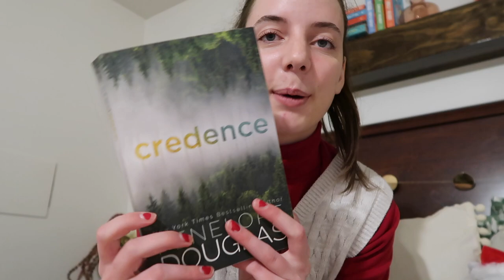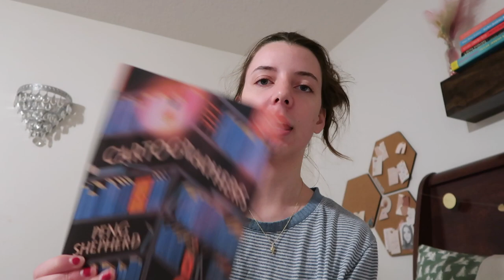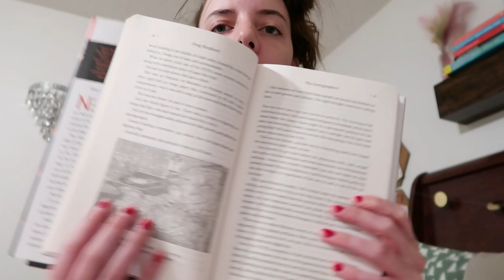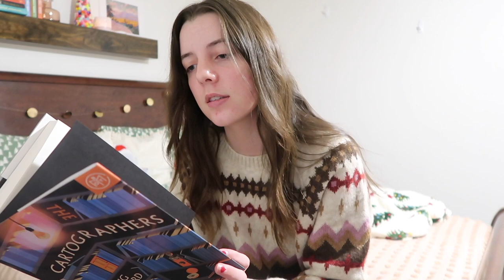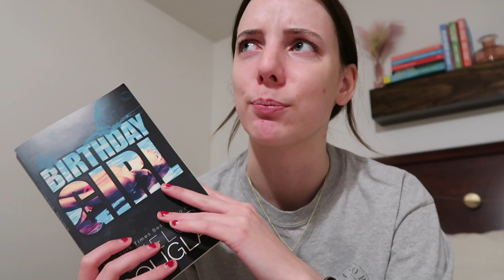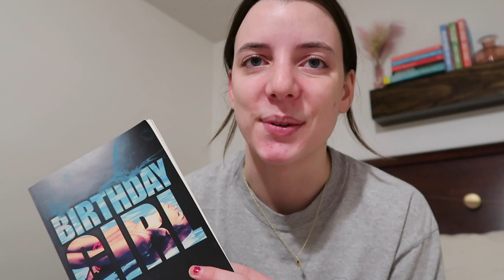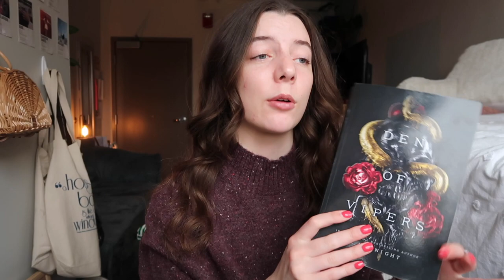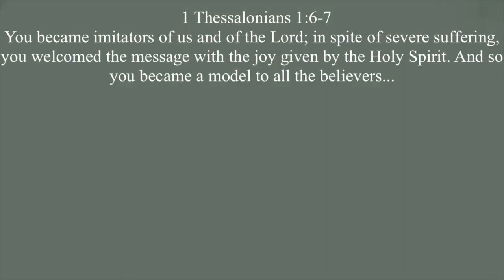reading my blind tbr (its been five months) 😅 📚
i made the original picking a blind tbr five months ago! and now i have finally finished them...well...almost!

↳  no music